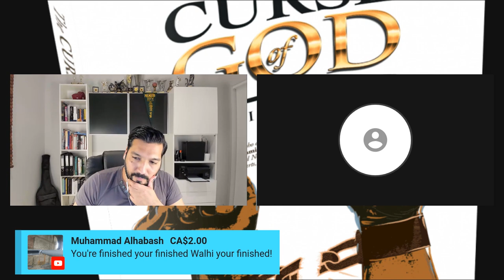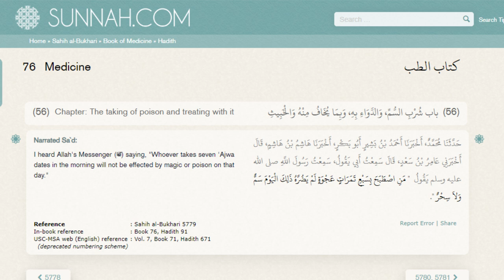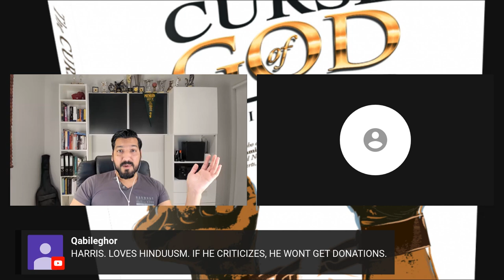Dates cure every poison